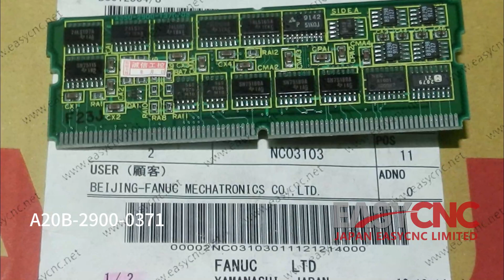In Stock Fast Delivery with Warranty A20B-2900-0371 FANUC PCB